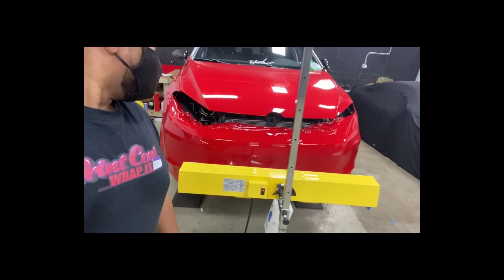How to wrap Project mk7 Gti front bumper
Today I'm vlogging how to vinyl wrap the front bumper of a mark 7 Volkswagen gti. This was during the process of wrapping youtuber jr14's car.

 I started the process of cleaning everything then disassembling the bumper and grills.

 Step 1. Wash and clay bar the surface.
Step 2. Debadge and uninstall anything that might make the wrap process more difficult to do. I.E. remove bumpers, emblems, tail lights etc.
Step 3. Wipe down with 70% isopropyl alcohol mixed with water.
Step 4. Wrap, get a helping hand when it comes to bumpers.
Step 5. Post heat to the temp advised for the material you are using. Which in this case is Avery's vinyl wrap material.

Shot by: Gstar photography

 to see my vinyl wrap work or to order any decals.
I do automotive/ home decor/ marine vinyl decal work vinyl wraps and ppf.